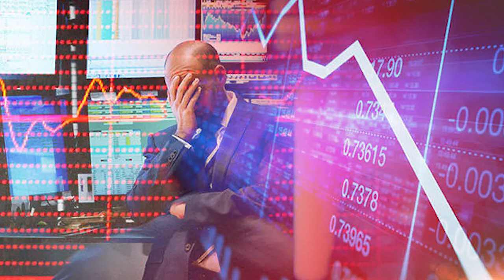Cognitive Behavioural Therapy (CBT) | Technique for Negative Thinking & Anxiety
CBT or Cognitive Behavioural Therapy has a term called 'awfulizing'. This term is used for the tendency we as humans have of creating 'worst possible outcome' scenarios. Awfulizing is not logical and can cause a great deal of stress and anxiety. It is often characterized by strands of negative thinking in regards to severity of an event.

For instance, we might see ourselves getting rejected as the worst possible outcome that can happen to us.
 The key to overcome this tendency is to first put things into perspective. To do this we stop the negative thinking/ negative visualizing and try to see the event from a logical prospective. We must come to the understanding that the event is not as bad as we are making it to be.

Seconds you must learn to detach your failures from your ego. A failure does not equate to a failure of self, separate yourself from the outcome.

As you can see Cognitive behavioural therapy (CBT) is all about questioning our accepted beliefs and understanding the power of perception. In this way it is very much like the Stoic philosophy.